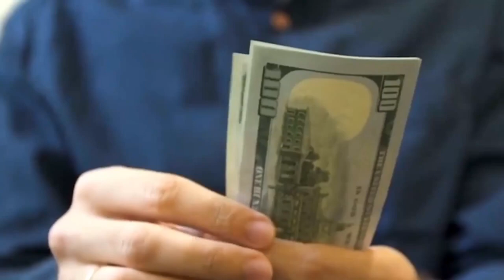2 Montana Republicans file for U.S. president